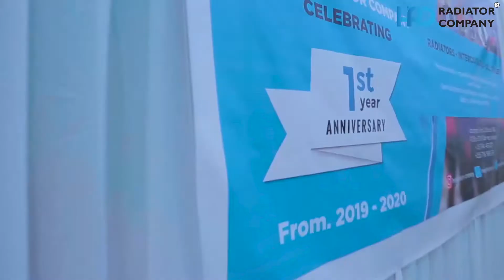HUDUMA BORA KABISA KUTOKA HRD RADIATOR COMPANY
Hii ni video ndogo inayoonesha namna gani Hrd wanavyo toa huduma zao kwa umakini na ustadi wa ali ya juu.